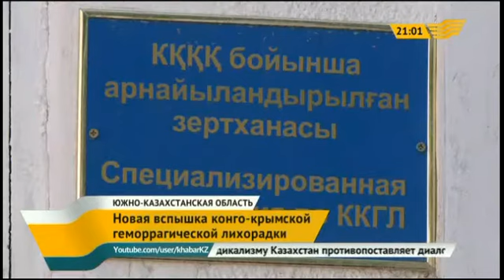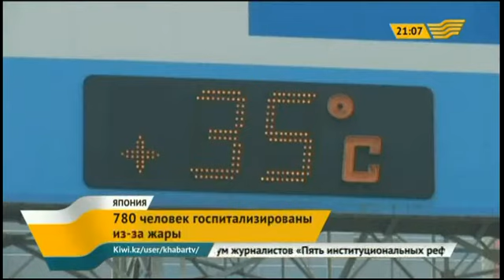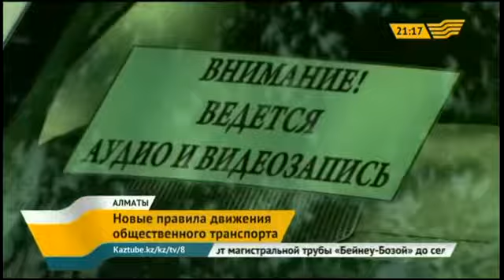Выпуск новостей 21.00 от 16.06.2015